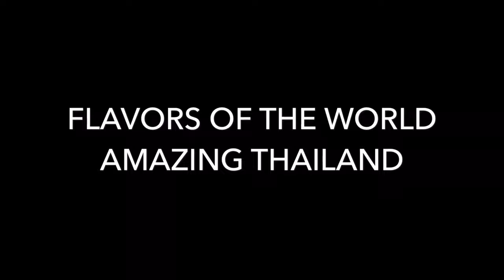How to make Pad Thai: Flavors of the World at Sofitel Manila